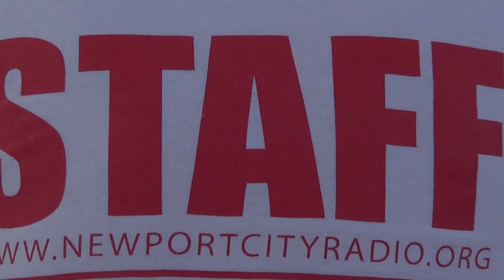Battle of Britain Memorial Flight Over Newport Riverfront!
A Spitfire and Hurricane from the RAF Battle of Britain Memorial Flight performed 4 low fly passes over the River Usk by the Riverfront as part of the celebrations taking place in aid of the NATO Summit which is being held in Newport